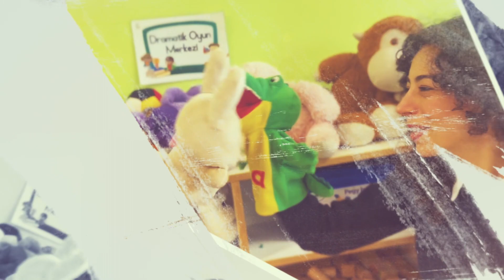24 Kasım Öğretmenler Günü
Öğrenmeyi bir macera, öğretmeyi bir sanat haline getiren…
Hayatlarımıza dokunan, bizi özel hissettiren ve geleceğimizi şekillendiren öğretmenlerimize minnettarız.
24KasımÖğretmenlerGünü kutlu olsun! 💐